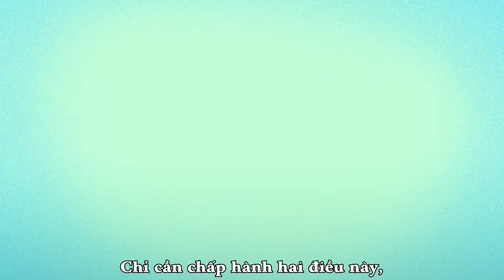PC-Covid - Quét mã QR ở nơi công cộng